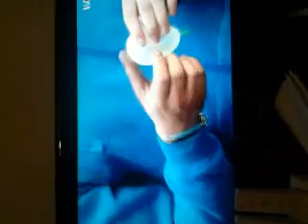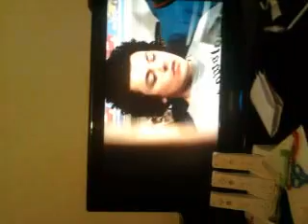Soda episode trop marrant mdr! ;)